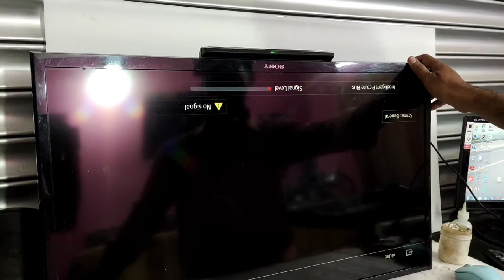Sony 6 Time blinking problem Solve Complete process || Sk Soni Group || Sony KLV-32R412B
Sony 6 Time blinking problem Solve Complete process # Sk Soni Group # Sony KLV-32R412B# Problem solve by Sk Sahad..